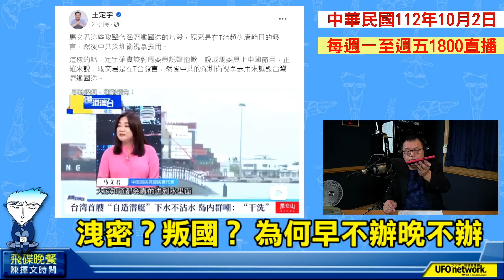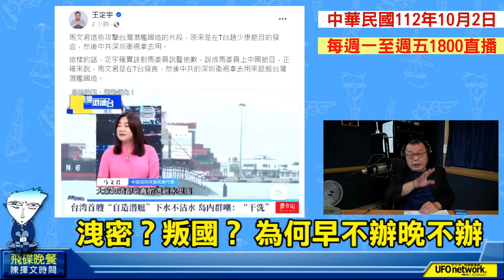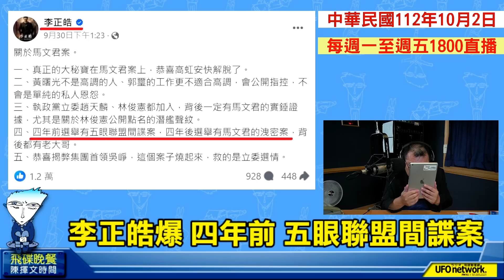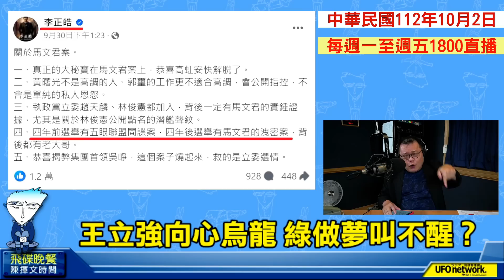'23.10.02【觀點│陳揮文時間】罵藍垃圾好痛快 柯vs 垃圾比民調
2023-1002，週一